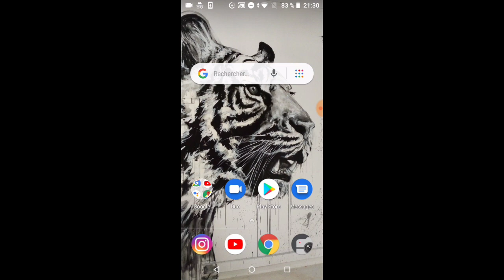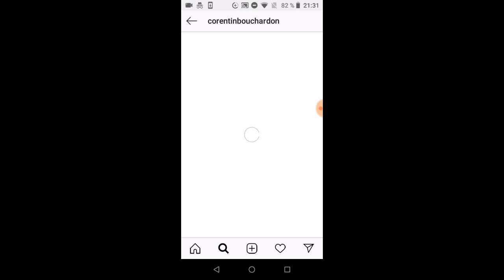Voici mon Instagram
Yoo tout le monde c'est Applis et cie aujourd'hui on se retrouve pour une nouvelle vidéo. Mon Instagram c'est corentin bouchardon.